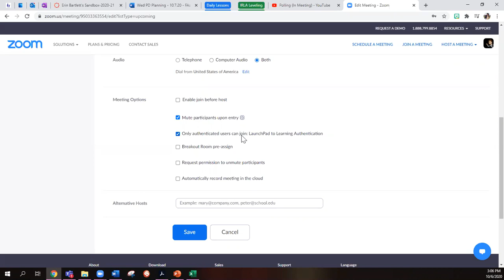Zoom Settings for Poll